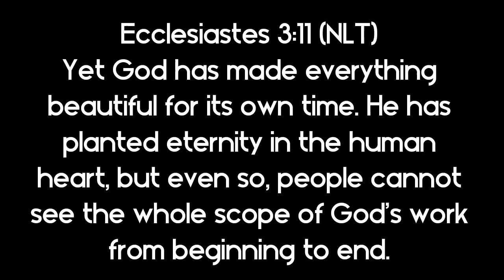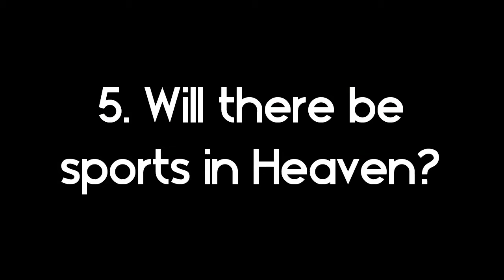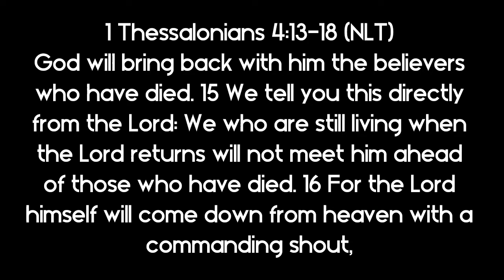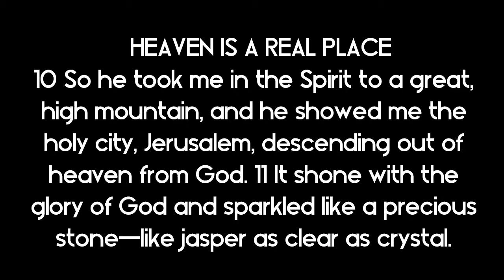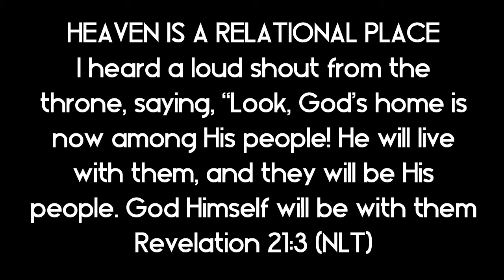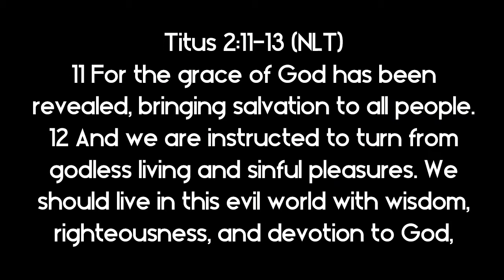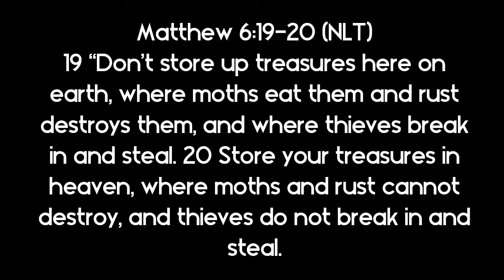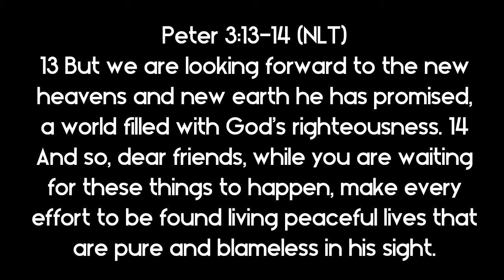Love Rewards - Pastor Obed Martinez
Pastor Obed Martinez continues Love is a Verb with a message on Heaven.